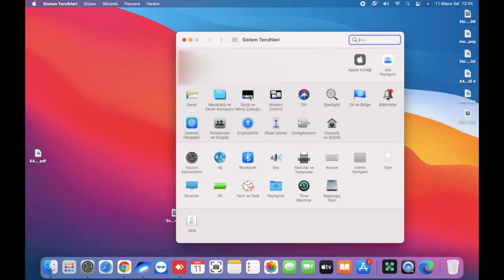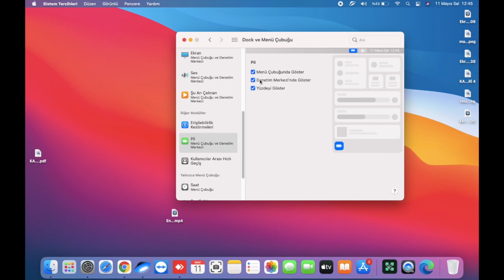MacOS Big Sur'da Pil Yüzdesi Gösterme Nasıl Yapılır, MacOS BigSur'da pil yüzdesi nasıl görüntülenir